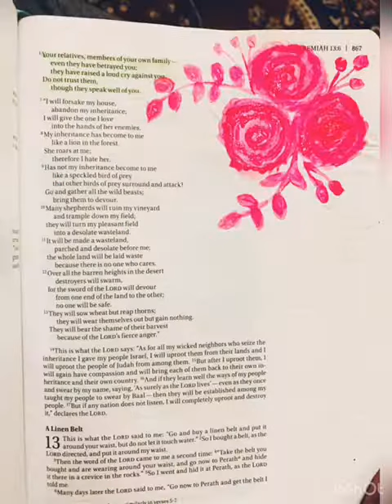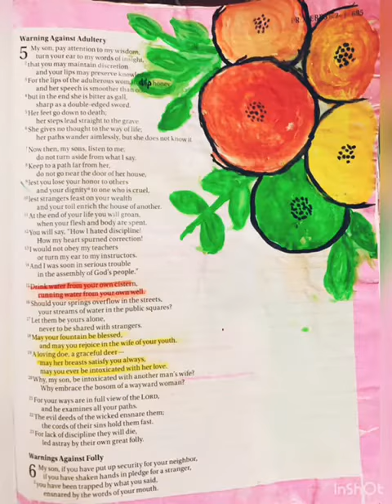Online Event Organized by CSIYF - Use your talents to Glorify God - Best Bible Journaling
This Video describes : A creative way to express and document how God is working in our life
Thank you Dr.Jyothi Sree Sakki forparticipating